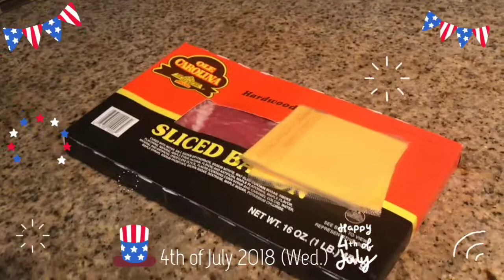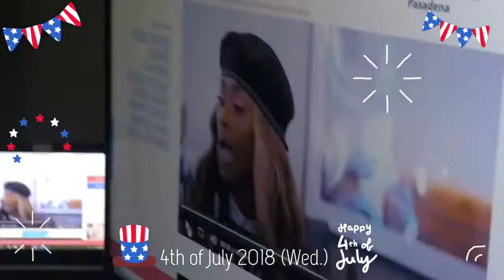VLOG #520: 4th of July 2018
Our 4th of July bbq w/the fam, Wednesday.